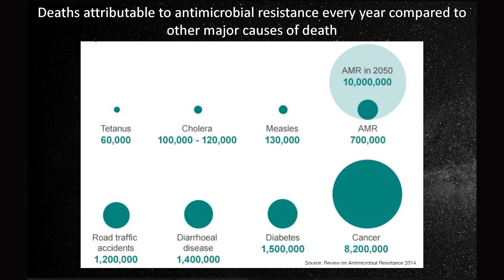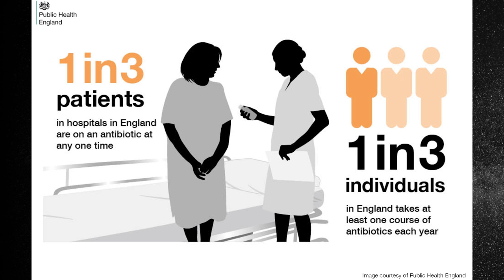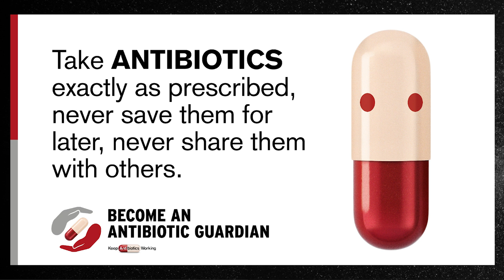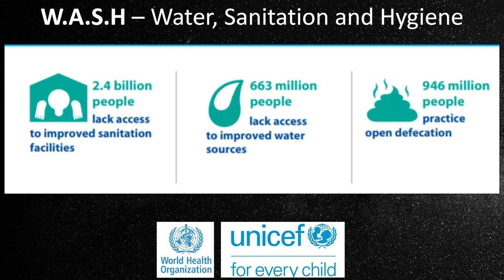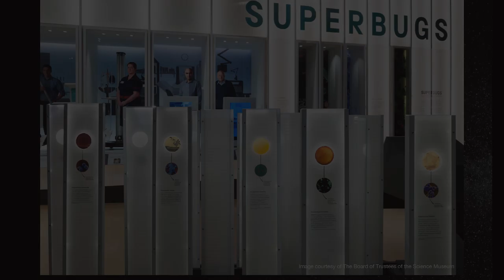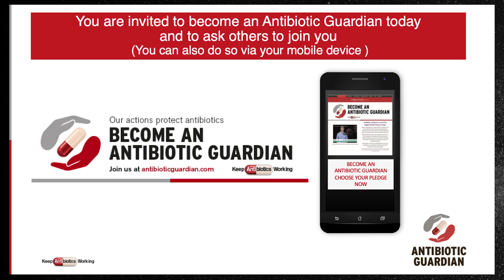Preventing the post-antibiotic era | Diane Ashiru-Oredope | TEDxLondonBusinessSchool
How serious really is antimicrobial resistance? Is it just scaremongering? Having presented at events such as the Science Museums exhibition on Superbugs, Dr Diane Ashiru-Oredope brings us her vision on antimicrobial resistance and what you can do to help. Dr Diane Ashiru-Oredope is the Lead Pharmacist for Antimicrobial Resistance (AMR) and Stewardship at Public Health England and has both researched and started initiatives to combat antimicrobial resistance at home and world-wide. This talk was given at a TEDx event using the TED conference format but independently organized by a local community.